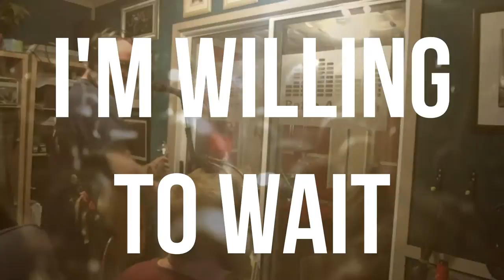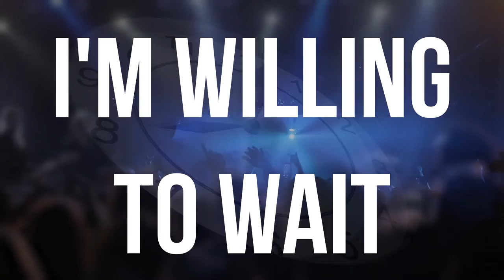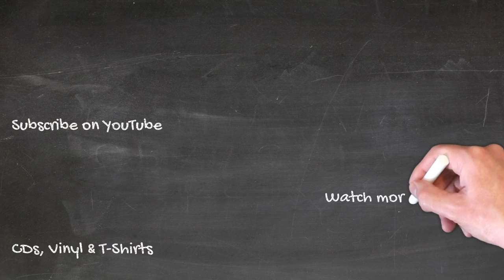Waiting Game - Phil Cooper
The new single is a slice of Britpop, in homage to my teenage years. For fans of Oasis, Ash, Feeder, Supergrass, or any 90s UK Indie Band!

WAITING GAME (Lyrics)

The easy to and fro, it disappears
a stony silence echoes in my ears
I can’t tell if there is something wrong
but these butterflies are coming on strong

‘cos not so long ago I had a dream
I knew to me exactly how it seemed
now a knife edge threatens to deceive
everything I thought I believed

So say how you feel, open your eyes
and take the time you need
‘cos if that what it takes, I’m willing to wait
it’s always been a waiting game for me.

Wearing yourself out searching your soul
The bigger the decision the more it takes it toll
You can’t expect an overnight success
When all you ever do is obsess

And I know don’t have the patience of a saint
But I know I can’t risk making some mistake